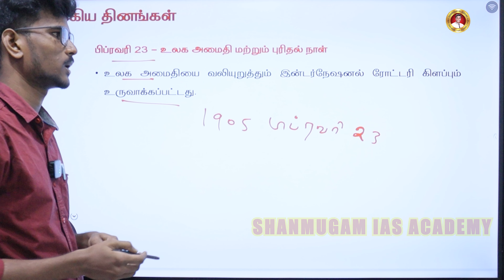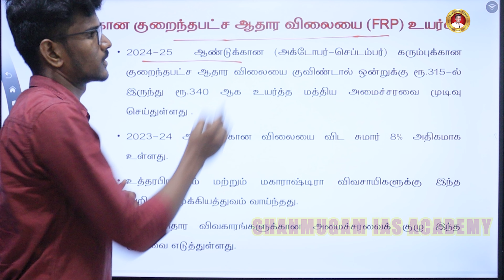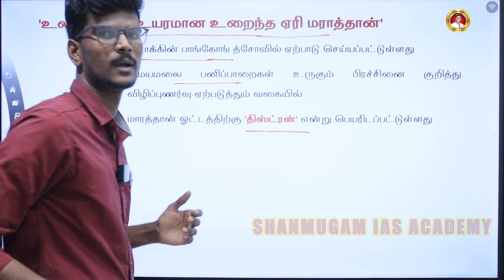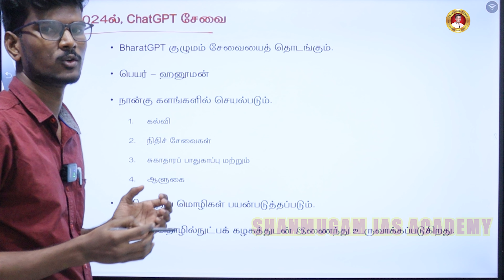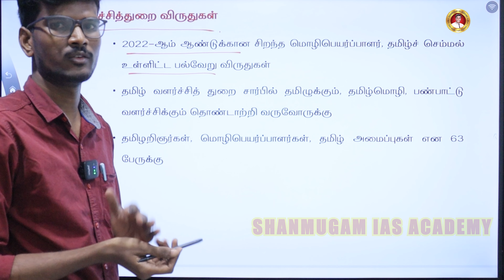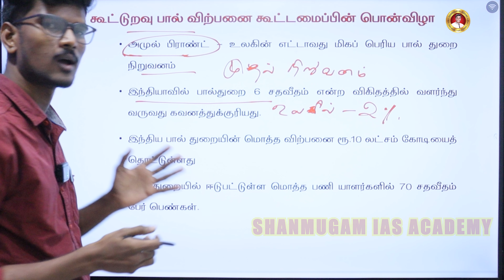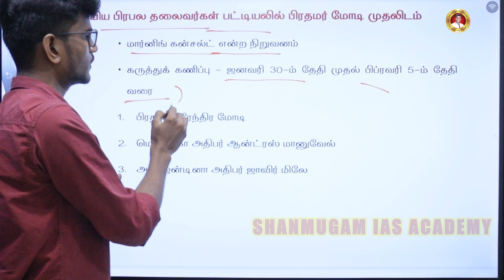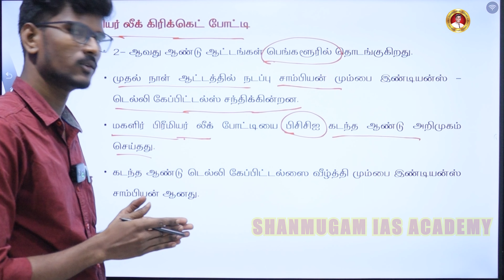23-02-2024 நடப்பு நிகழ்வுகள் , UNIT-2 ,TNPSC GROUP - I , GROUP-II , GROUP-IIA , GROUP-IV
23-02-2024 நடப்பு நிகழ்வுகள் , UNIT-2 ,TNPSC GROUP - I , GROUP-II , GROUP-IIA , GROUP-IV

பொதுத்தமிழ்- 6ஆம் வகுப்பு- Part 2- Tamil Nadu Level Free Test - மனதின் குரல் - Shanmugam IAS Academy

TNPSC POLITY OFFLINE FORMAT 200Q NEW ANS KEY

Tamilnadu Level Free Test -Indian Polity Live Discussion - Shanmugam IAS Academy

Tamil Nadu Level Free Test - Indian Polity Live Discussion Part 01 - Shanmugam IAS Academy

Tamil Nadu Level Free Test - Indian Polity Live Discussion Part 02 - Shanmugam IAS Academy

TAMILNADU LEVEL FREE TEST - TNPSC GROUP I - II - IV - ONLINE & OFFLINE TEST - Shanmugam IAS Academy

TAMILNADU LEVEL FREE TEST

STARTS ON - 12 AUGUST 2023

ONLINE & OFFLINE TEST

COIMBATORE.